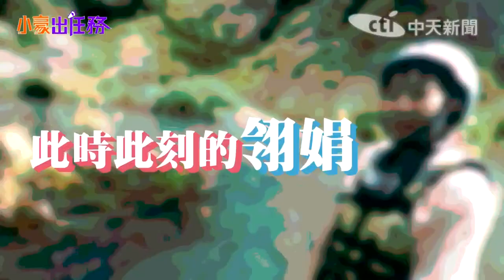【小豪出任務】邊運動邊消脂兼消暑 溯溪一趟滿足你三種願望｜ 簡至豪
宜蘭「合流溪」是溯溪高手口袋最愛的地點之一，沿途有深潭、峽谷、瀑布以及6米高跳水區，如果你是溯溪入門者，千萬不要越級挑戰，不然就像這群人一樣，臉上寫一個慘。